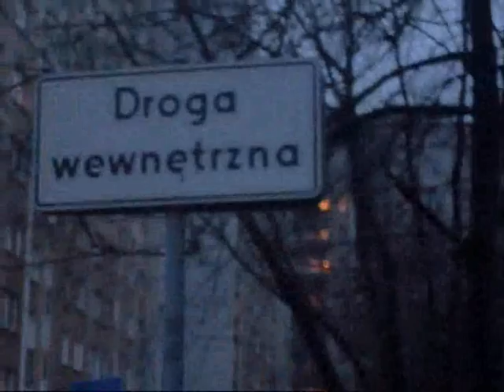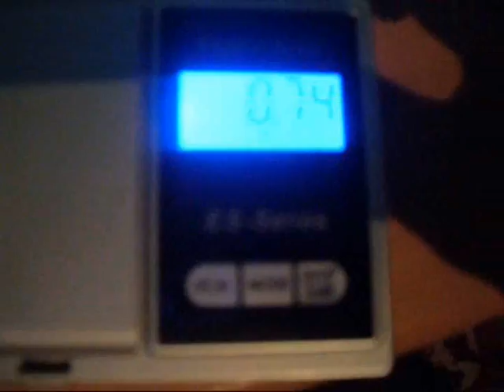OloSolo - Cisza Przed Burzą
Robione na spontanie, moje 3 dni z życia prócz paru wyjątków. Nakręcane dwoma jakimiś aparatami i telefonem ;)  Peace
Nagrano w Studio Projekt
Miks - Bart